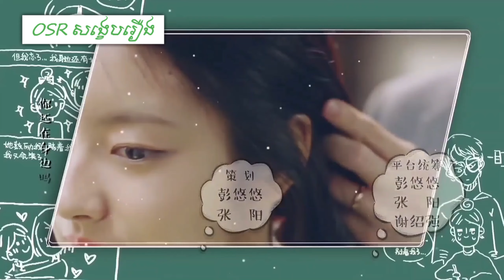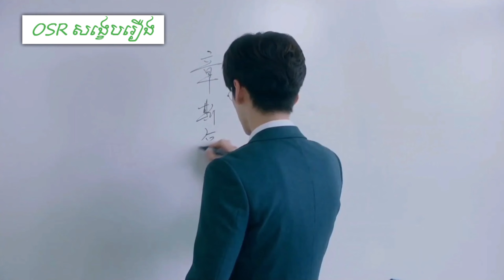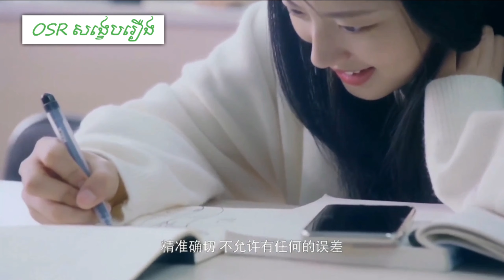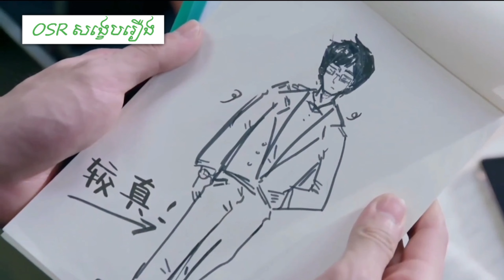សង្ខេប​រឿងចិន លោកគ្រូឥតខ្ចោះ ប៉ះនិស្សិតធម្មតា (ភាគ៦) // OSR សង្ខេបរឿង // Perfect and Casual (Part 6)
លោកគ្រូឥតខ្ចោះ ប៉ៈនិស្សិតធម្មតា (ភាគ១) // OSR សង្ខេបរឿង